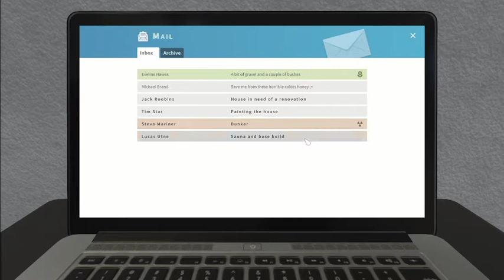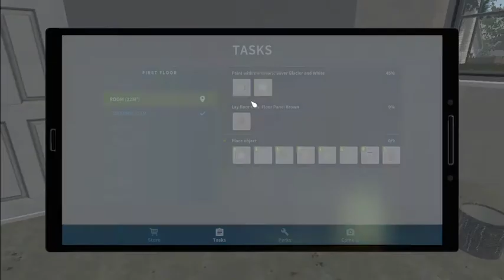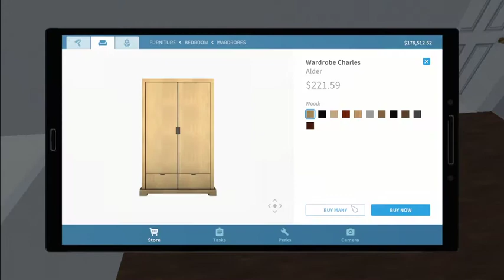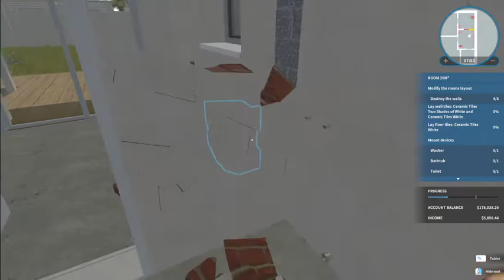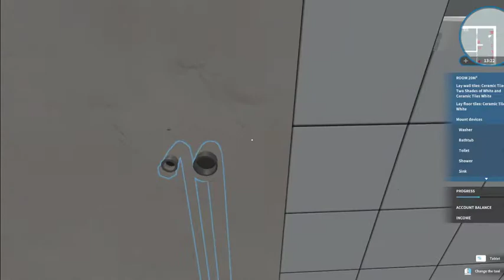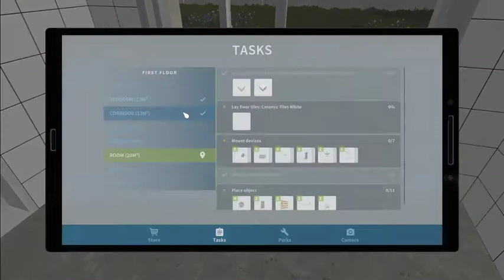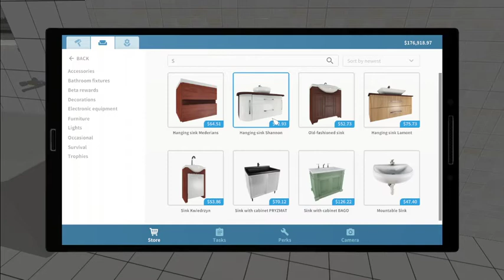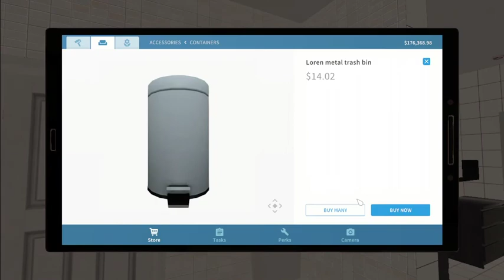House Flipper Part 16- Wall Tiles